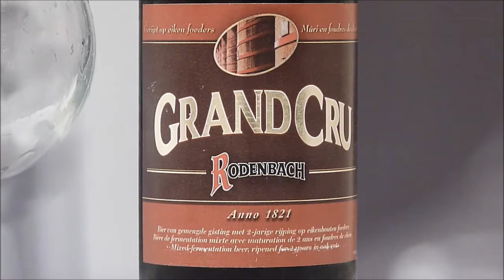Rodenbach Grand Cru on Belgian Beer Shop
This is a product video of the Belgian beer Rodenbach Grand Cru.